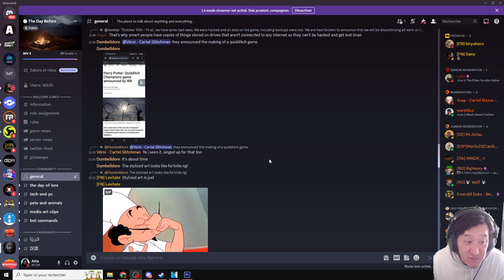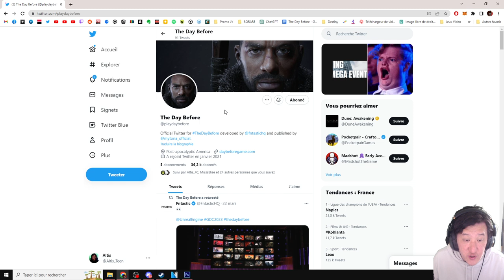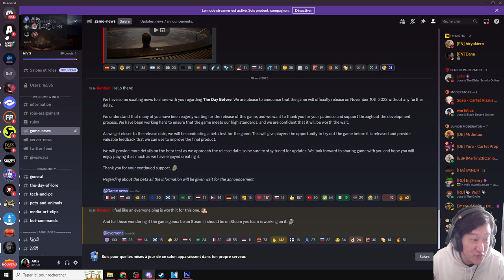THE DAY BEFORE ► BIENTOT UNE BETA !?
◼️ The Day Before est un jeu de survie avec des zombies